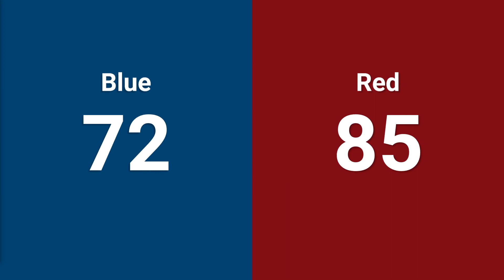Qualification 21 - 2024 Bayou Regional